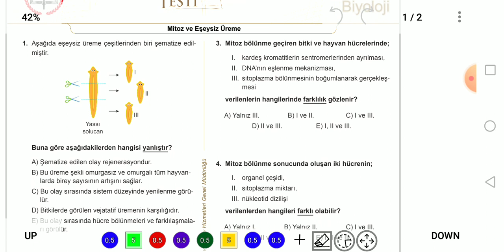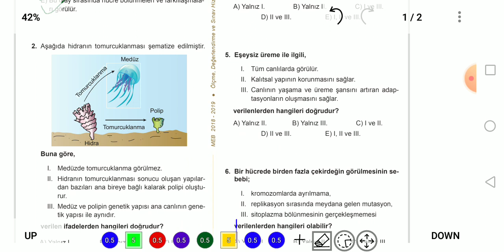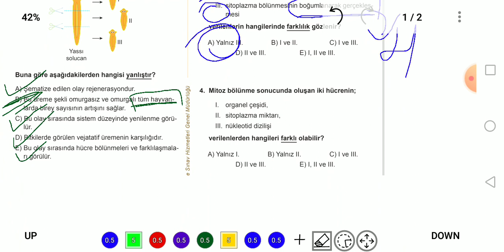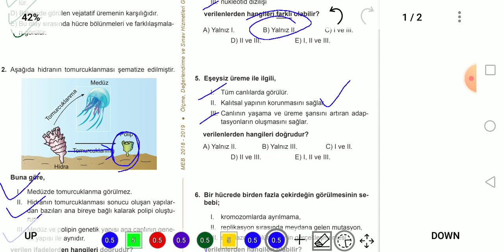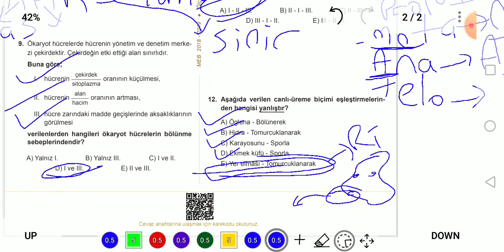MEZUN BİYOLOJİ MEB KAZANIM TESTLERİ - 16